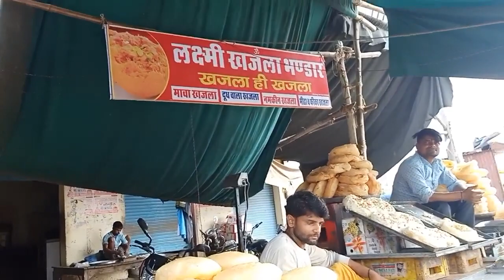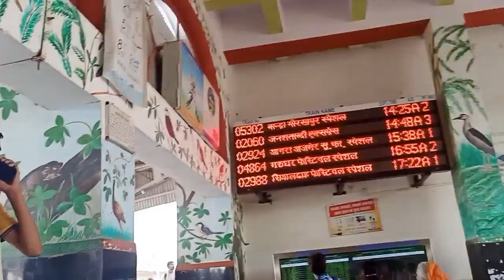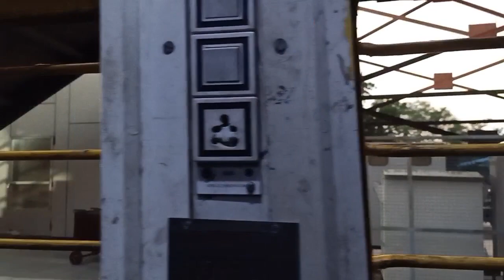REET EXAM||SUNDAY को क्या रहा ||सैंटर पर क्या होगा || भीड़ ||कहा रूकी||हे भगवान|क्या करू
दोस्तो ये वीडियो मेने इसलिए बनाया है , ताकि जिन लोगो ने ये अफवाह फैला रखी है, कि भीड़ का मंजर होगा, परेशानी होगी, पर ऐसा बिल्कुल नहीं है, मैं इस वीडियो मे आपको हकीकत बता रहा हूं 🙏🙏🙏🙏🙏👍👍👍👍